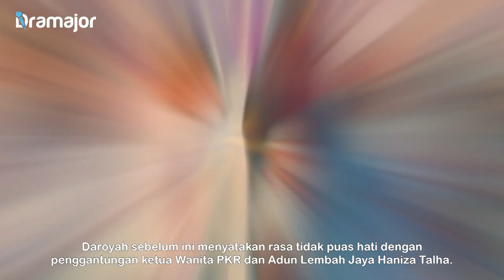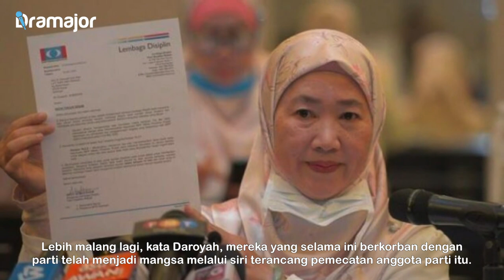TERBONGKAR! Ini Punca Sebenar Timbalan Speaker PKR Selangor Keluar Dari PKR?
Timbalan Speaker Dewan Undangan Negeri Selangor, Daroyah Alwi, yang juga Adun Sementa mengumumkan keluar dari PKR.